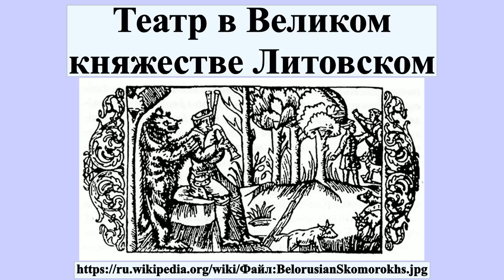Театр в Великом княжестве Литовском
Театр в Великом княжестве Литовском ― синтетическое искусство XIV—XVIII веков, сочетающее в своих произведениях выразительные средства драматургии, актёрской игры, режиссуры, живописи, музыки.